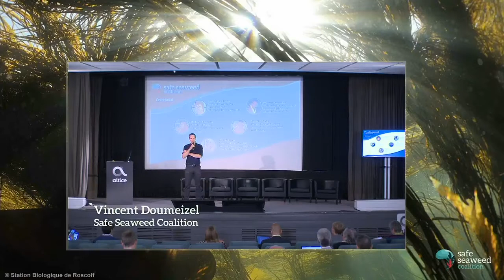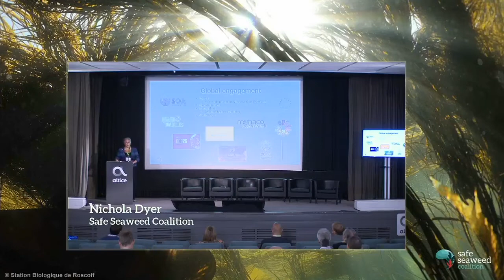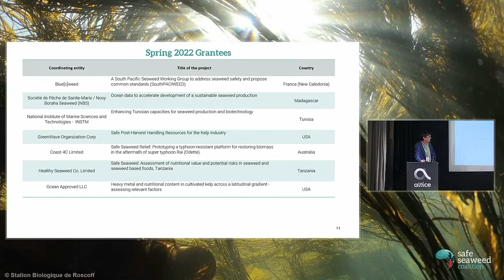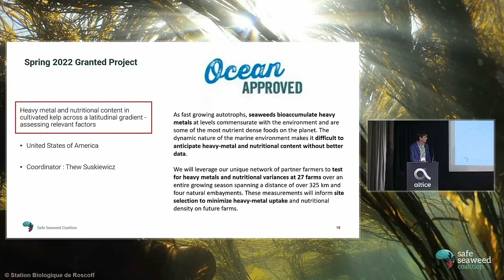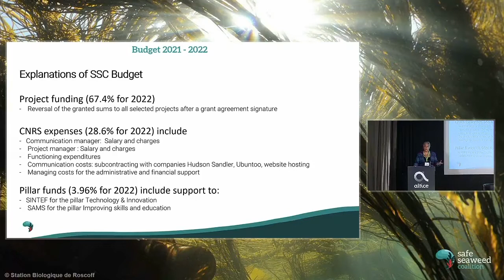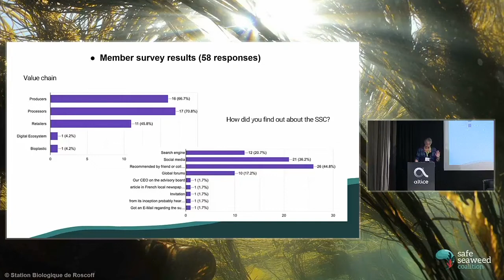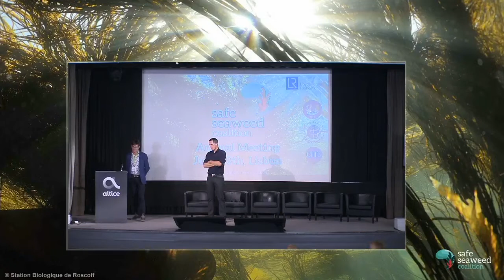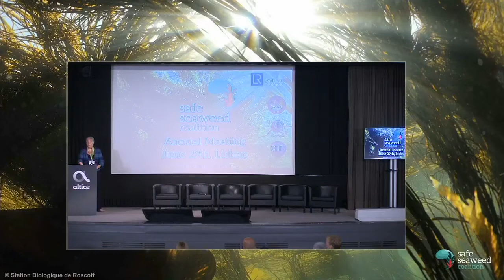Safe Seaweed Coalition Annual Meeting in Lisbon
🌊🌿  Our first Annual Meeting in Lisbon on the margin of the UN Ocean Conference!

Program

2/Message from our founding partners by Tim Slingsby as representative of Lloyd's Register Foundation and of the Coalition's Steering Committee

3/Look back at the achievements of the SSC: Call for proposals, Action in policy making networks (UNFSS, Cop26, OneOceanSummit), Seaweed Ambassadors Program, Aquatic Blue Food Coalition. By Nichola Dyer (SSC Senior Advisor, Partnerships, Communication & Engagement)

4/Insights on how to measure safety from a child project under LRF funding : Safe Seaweed by Design, by Sander van den Burg (Senior researcher at @WageningenUR)

4/Look forward : the future of the Coalition. Shift to United Nations Global Compact, Budget & Funding strategies. By Nichola Dyer (SSC Senior Advisor, Partnerships, Communication & Engagement):